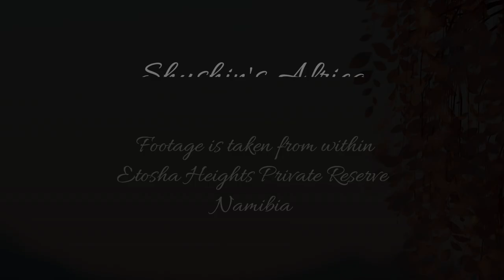🤦🏻‍♀️White Headed Vulture and a Black Stork at Safarihoek